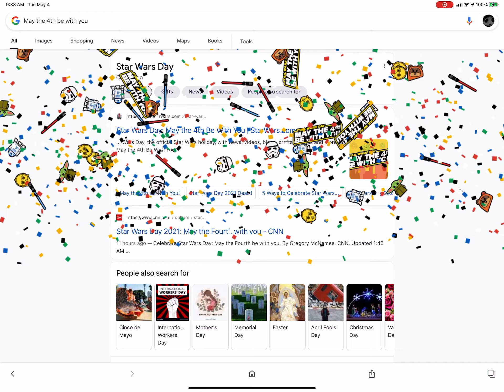Star wars epic google easter egg